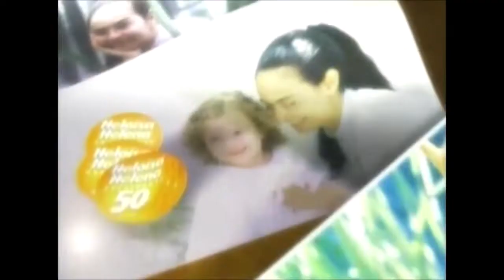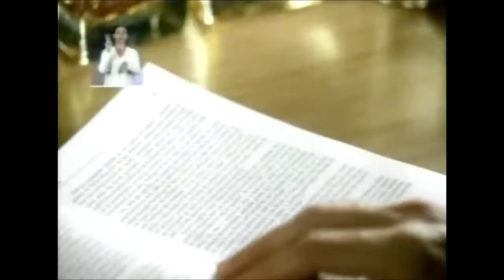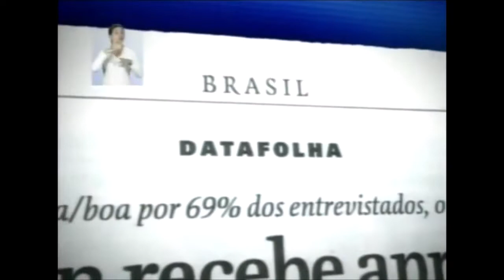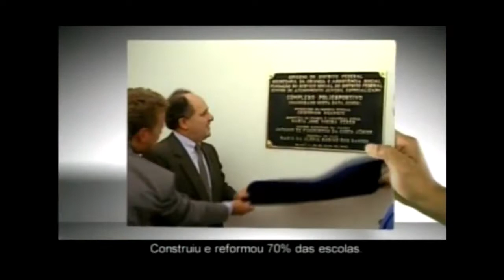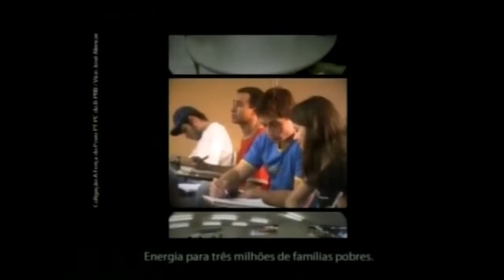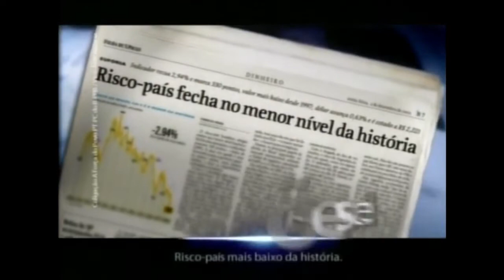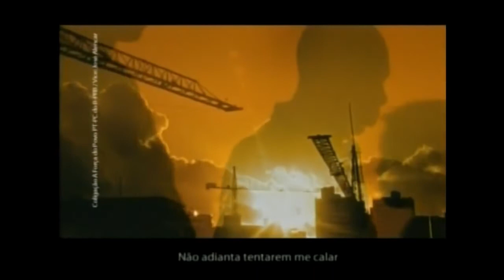Horário Eleitoral - Presidente (15/08/2006) - Tarde (NA ÍNTEGRA!)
Primeiro dia do horário eleitoral dos candidatos a presidente exibido no dia 15 de agosto de 2006 exibido á tarde e gravado pela Rede Globo, créditos ao canal Arquivo Eleitoral na qual os programas eleitorais estava dividido em sete partes e fiz a montagem através pelo Windows Movie Maker.

0:18 - Heloísa Helena (Frente de Esquerda - PSOL/PCB/PSTU)
1:28 - José Maria Eymael (PSDC)
2:43 - Geraldo Alckmin (Por Um Brasil Decente - PSDB/PFL)
13:05 - Rui Costa Pimenta (PCO)
14:16 - Cristovam Buarque (PDT)
16:40 - Luciano Bivar (PSL)
17:55 - Luiz Inácio Lula da Silva (Com A Força do Povo - PT/PRB/PCdoB)